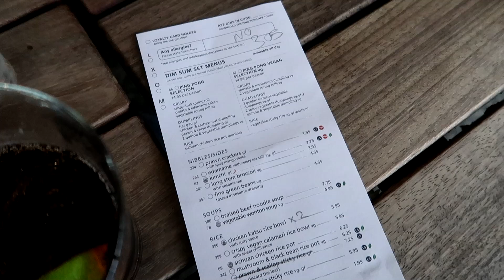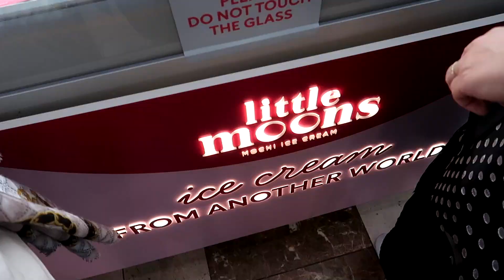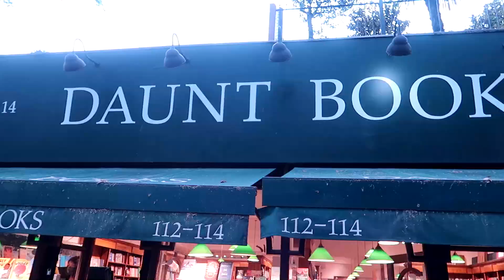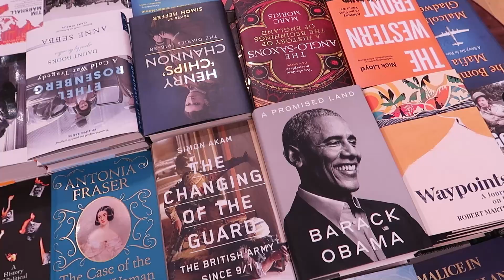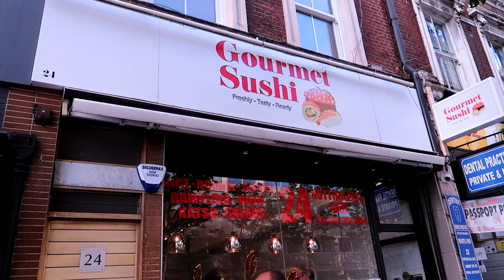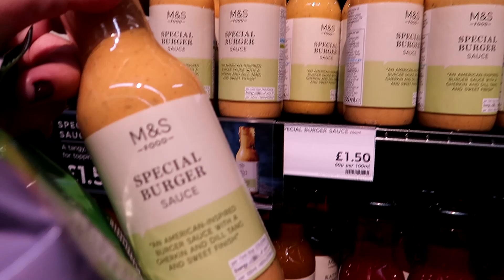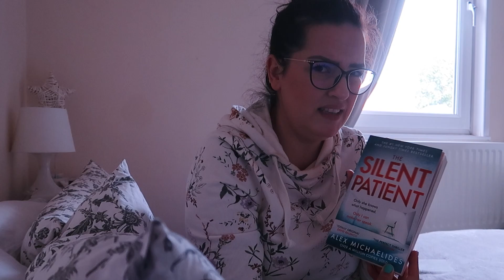O zi prin Londra & ce mai citesc | 168 de ore | emoozzah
Hey! Îți mulțumesc pentru vizualizare și te invit să citești mai jos toate detaliile legate de acest videoclip și nu numai.

Produse menționate:
Cremă "Hydra Vizor" - Fenty Beauty

Carte "Oscar și Tanti Roz" - Eric Emmanuel Schmitt

Aștept comentariile voastre cu mare drag și ca de fiecare dată, vă mulțumesc pentru vizualizare!

Toate produsele din videoclip sunt cumpărate de mine. Orice colaborare va fi menționată atât în clip cât și în descriere. De asemenea, indiferent de tipul de colaborare, părerea mea va rămâne onestă.Deși voi fi recunoscătoare pentru oportunitățile pe care mi le vor aduce, consider că aceste sponsorizări sunt create pentru a vă ajuta pe voi, în primul rând, în a cunoaște cât mai bine produsul respectiv înainte de a-l cumpăra. Pentru orice fel de întrebare, aștept cu drag comentariile voastre!

Lentile: Viltrox 23mm F1.4 și Canon 50mm F1.8